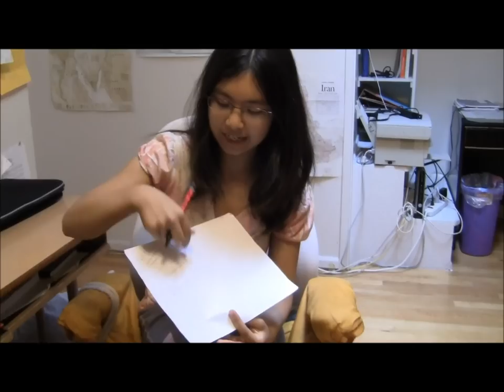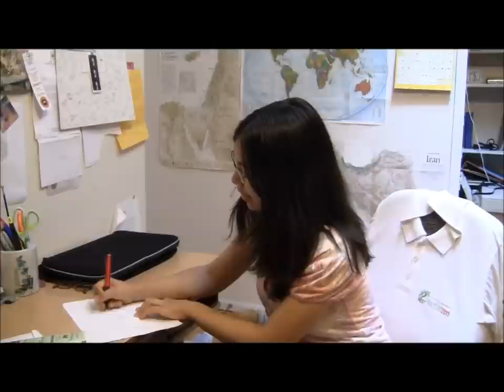Education Reform for Noobs